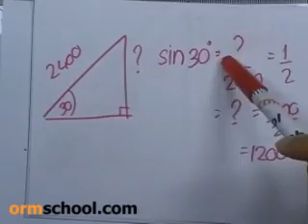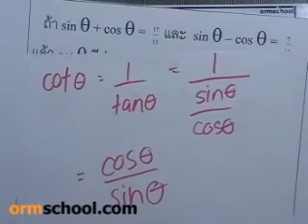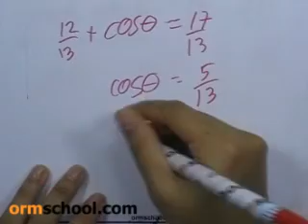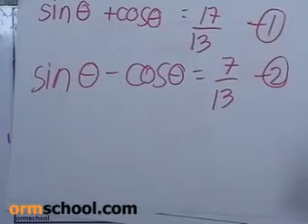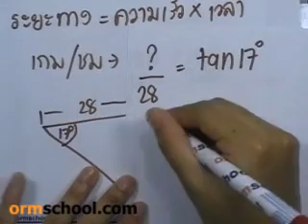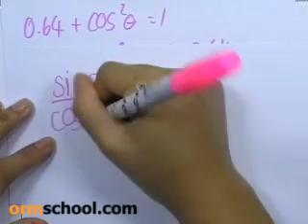ติดเตรียมฯ ตะลุยโจทย์ตรีโกณฯ ตอน2